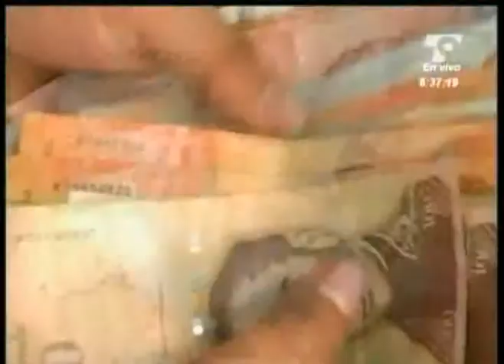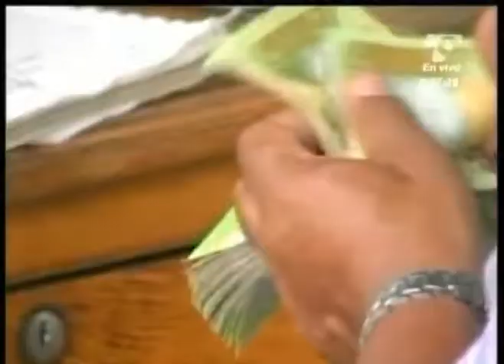Las Noticias 630 de Telecaribe Emisión Noviembre 29 Bloque 1.mpg